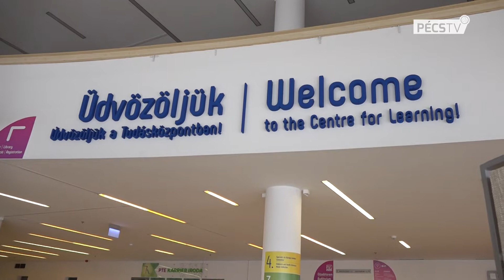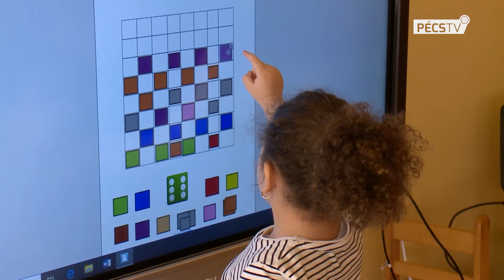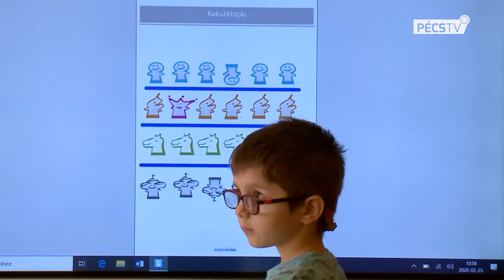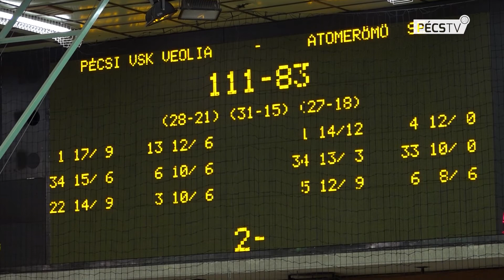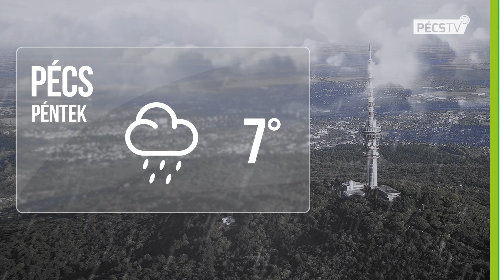2020. 02. 27. Híradó